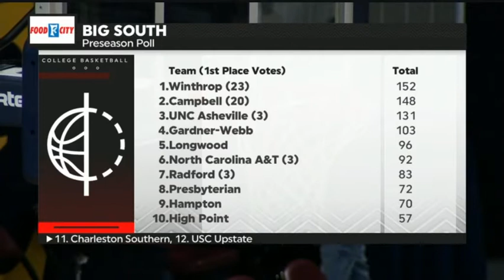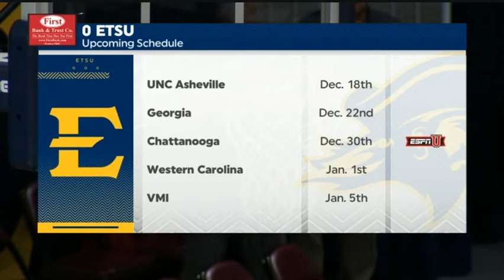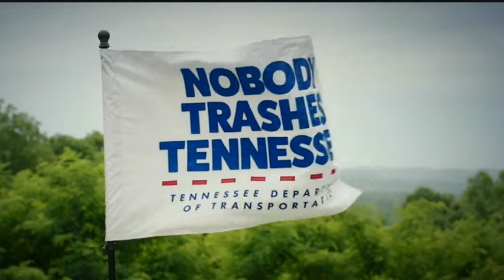2021 NCAA Basketball: North Carolina A&T vs East Tennessee State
December 14, 2021 Big South-SoCon Basketball: North Carolina A&T Aggies vs East Tennessee State Bucs. The game was televised on ESPN+ and I do not profit or own the rights to the game.